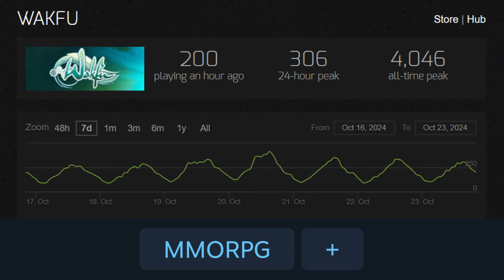Getting merry and fighting street cats (IN WAKFU)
Outro song is custom Song made by  @onearmdude2921

My dream is to live from making these videos. ＼(￣▽￣)／